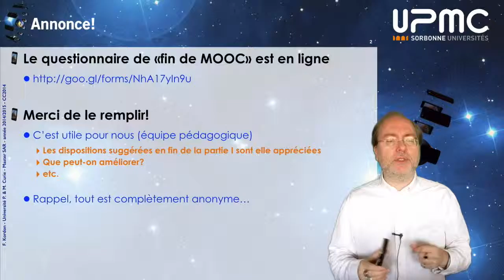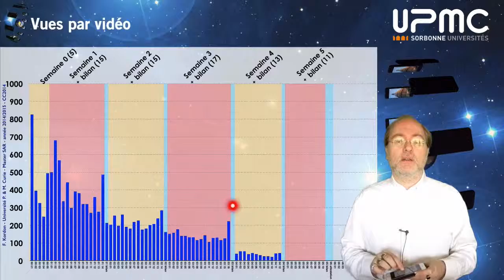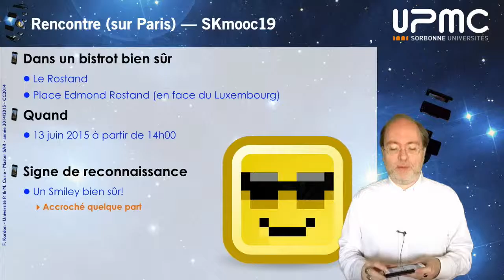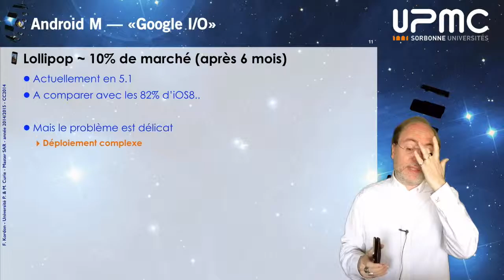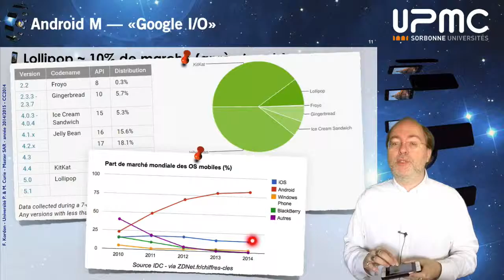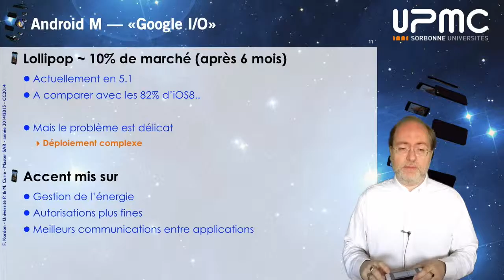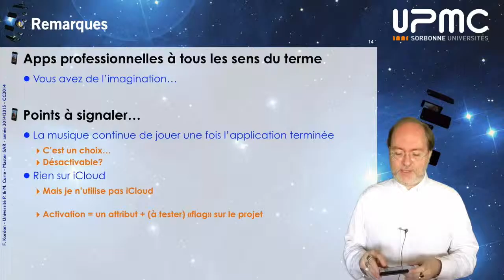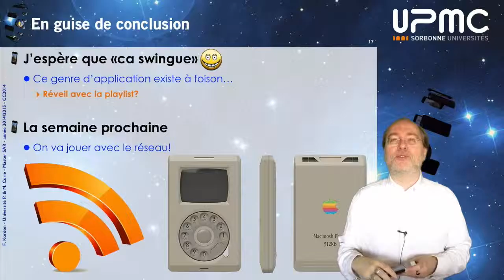MOOC iOS 2015 partie II, bilan semaine 04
Ceci est la vidéo bilan de la quatrième semaine du MOOC iOS (partie II) de l'UPMC publié sur FUN en 2015. Ces vidéos ne sont héla plus accessibles depuis le site d'origine